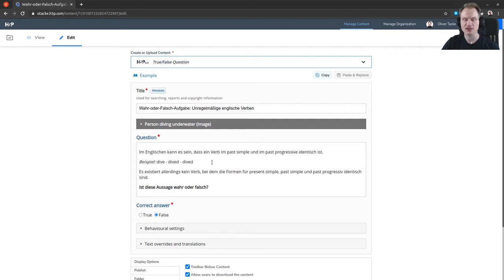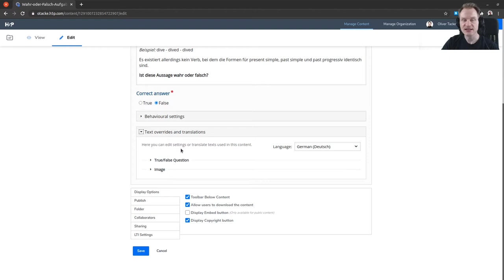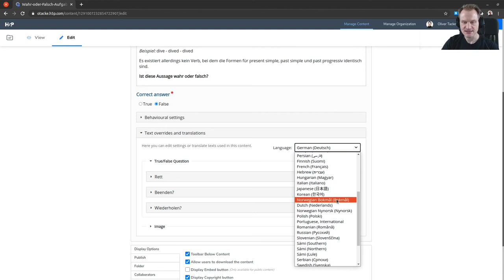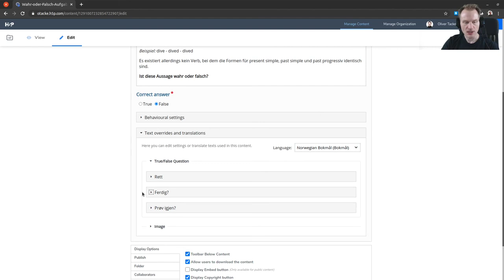OERcamp SummOERschool 2020, H5P: Übersetzen